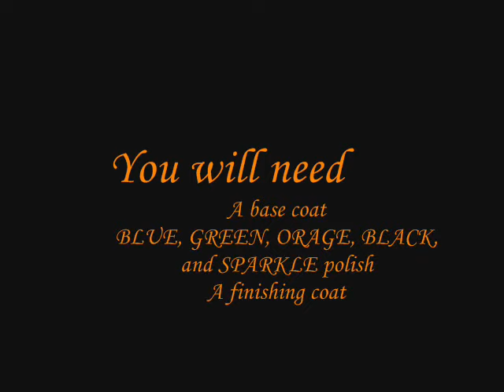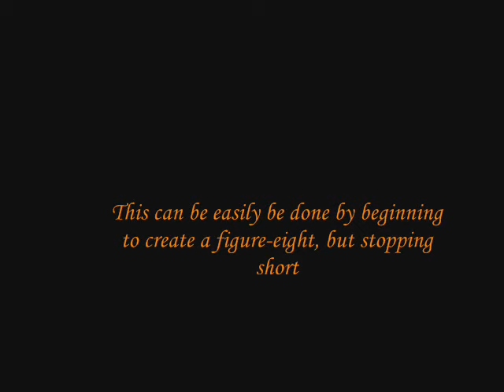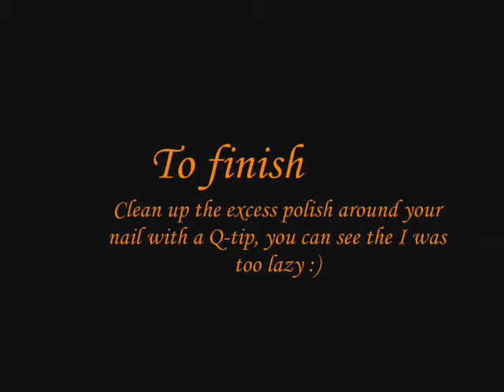Fish Nail Art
Goldfish nail art!